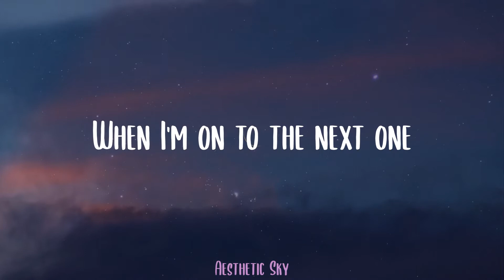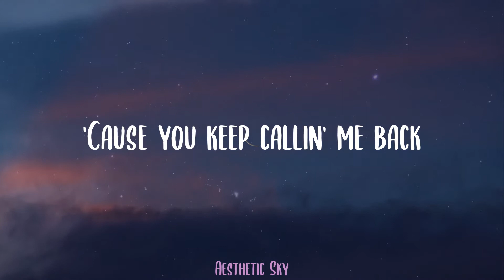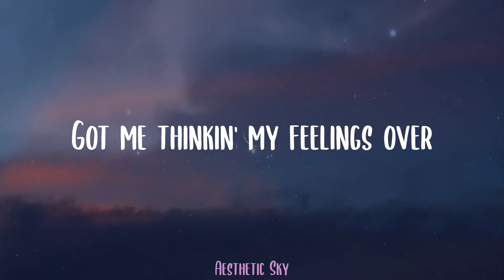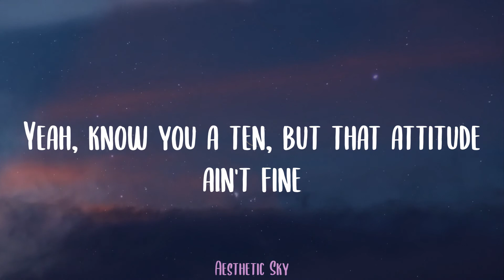Lucky Daye - Over (Lyrics)